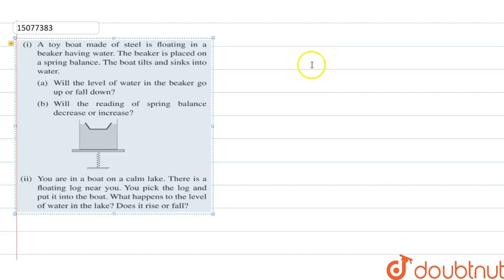(i) A toy boat made of steel is floating in a beaker having water. The beaker is placed on a spring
(i) A toy boat made of steel is floating in a beaker having water. The beaker is placed on a spring balance. The boat tilts and sinks into water. (a) Will the level of water in the beaker go up or fall down? (b) Will the reding of spring balance decrease or increase? (iii) You are in a boat on a calm lake. There is a floating log near you . You pick the log and put it into the boat. What happesn to the level of water in the lake? Does it rise or fall?